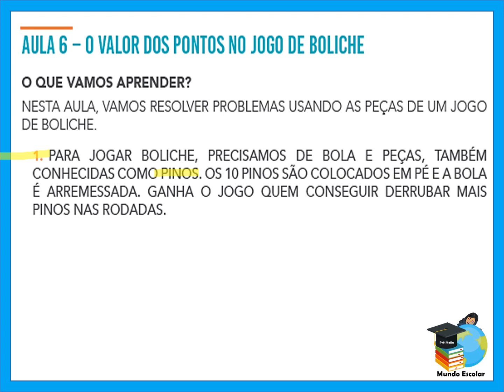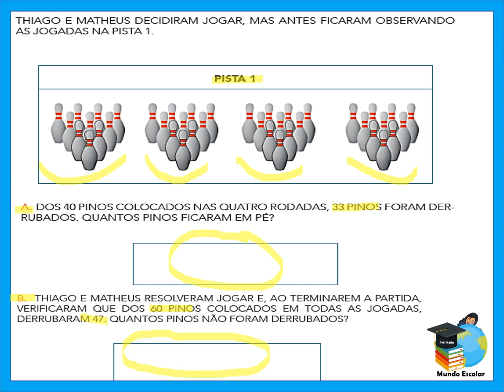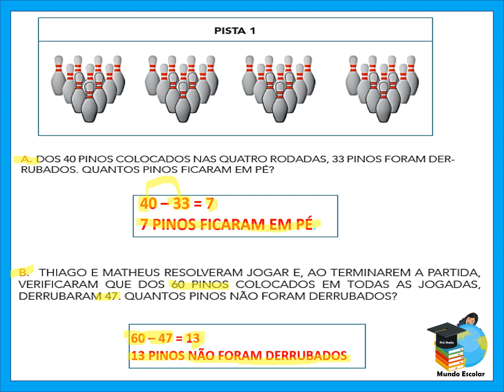APRENDER SEMPRE 2021- VOL.1- AULA 6-VALOR DOS PONTOS NO JOGO DE BOLICHE(3ºANO MATEMÁTICA)SEQUÊNCIA 1